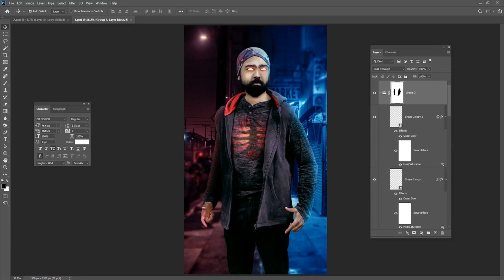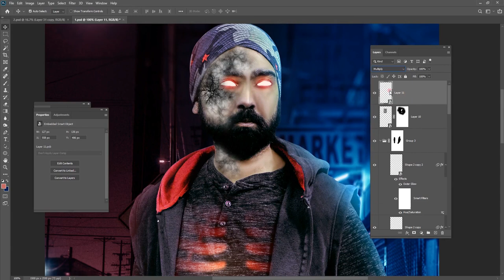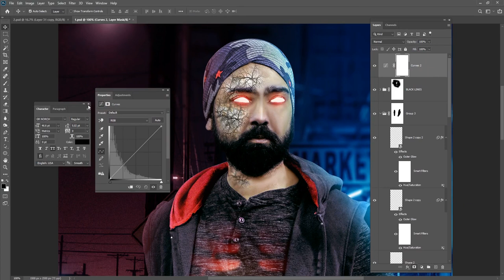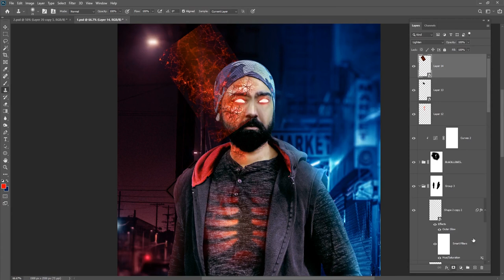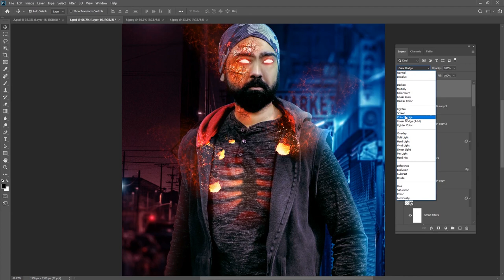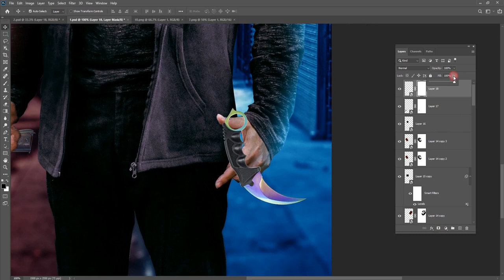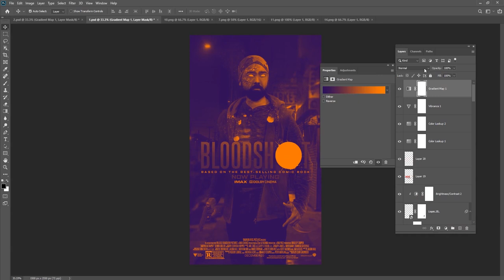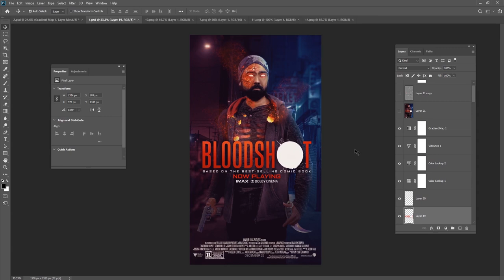Bloodshot Movie Poster Design Tutorial in Photoshop Photo Manipulation Part-2 Urdu/ Hindi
Hey everyone. In this tutorial, I will show how to create a Bloodshot Movie Poster Tutorial in  Photoshop.